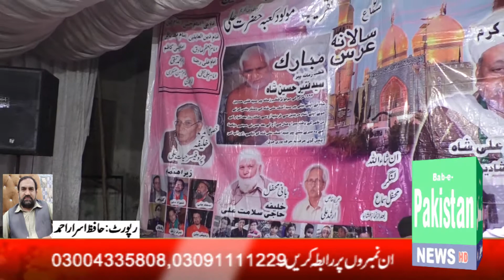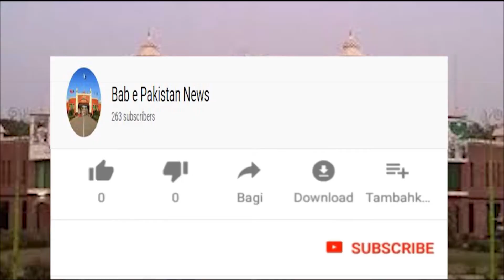China Scheme ma Uras Mubarik / Bab e Pakistan News